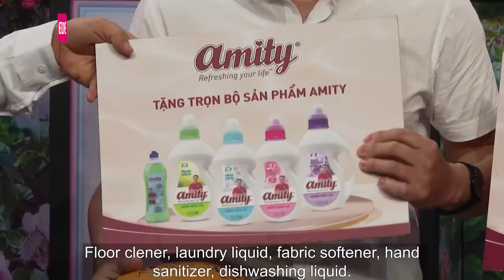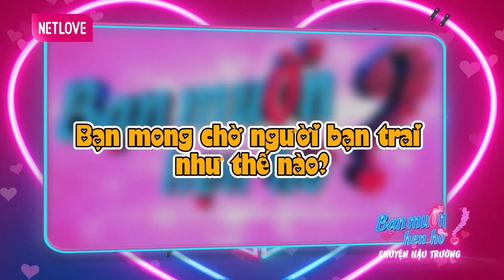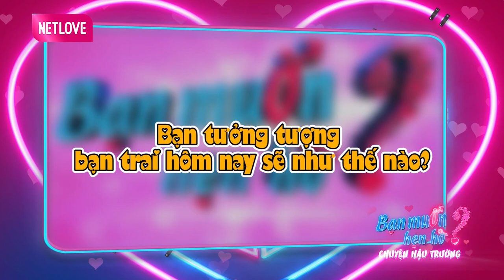MC Quyền Linh Dở Khóc Dở Cười PHẢI MÓC TIỀN Cho Bạn Trai BỎ BÓP Tặng Bạn Gái Trên Sân Khấu Hẹn Hò